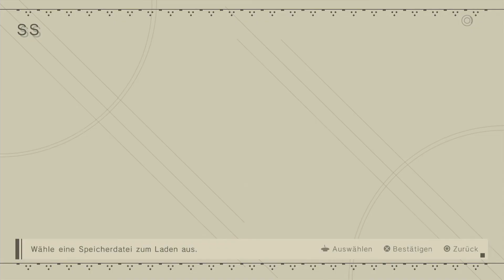In der Wüste auf der Suche nach dem Goliath - Lets Play Nier Automata #139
Mit A2 kümmern wir uns zum ersten mal mit der Story. Dabei merken wir, dass A2 schnell genervt wird von unseren lieben Pod.

Hier starte ich mein allererstes Let's Play von Nier:Automata. EIn Spiel welches ich persönlich aufgrund seiner Story und Musik gerne spiel. Die Menschheit ist fast vernichtet und wir kämpfen als Androids gegen die Maschinen, die durch Aliens fast die Menscheit ausgelöscht haben. Ob die Menschheit wieder auf der Erde überleben kann, werden wir hier in dem Lets Play herausfinden.